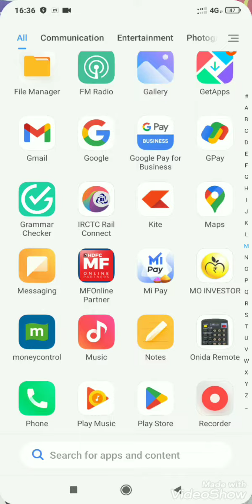How to share your current location. आपका current location कैसे share करें।googlemaps